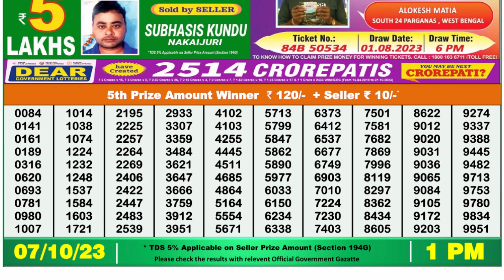Dear Lottery Sambad 1pm today 07.10.23 Nagaland State Lottery Result